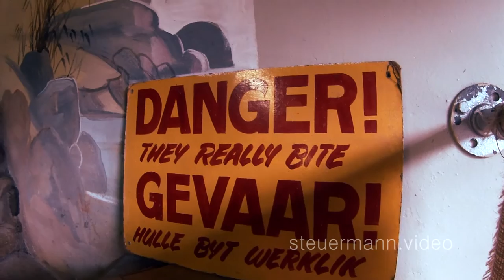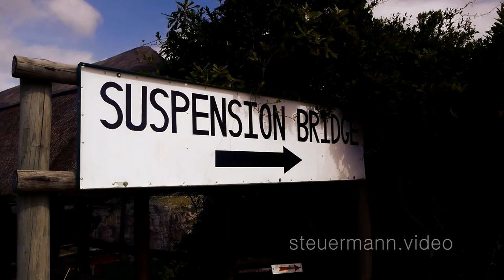Diving South Africa´s Protea Banks - sharks and more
In the last years, the reef Protea Banks has become one of the highly reputed dive destinations for close shark encounters. In Summertime you meet the Ragged tooth sandtiger, in November, December you meet schooling Hammerhead sharks and in March, well, see what we have seen...But this part of South Africa offers even more than spectacular dives.